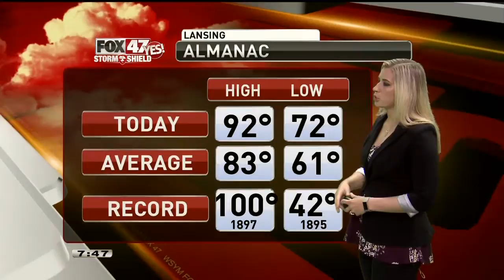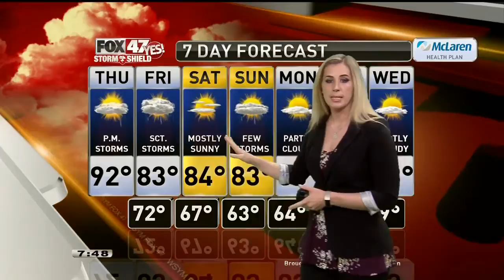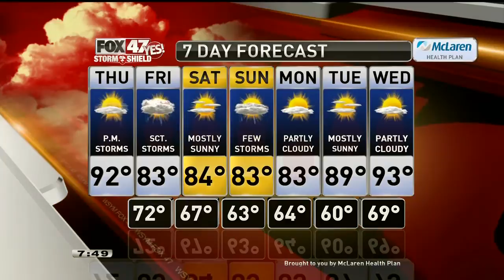Claire's Forecast 7-9